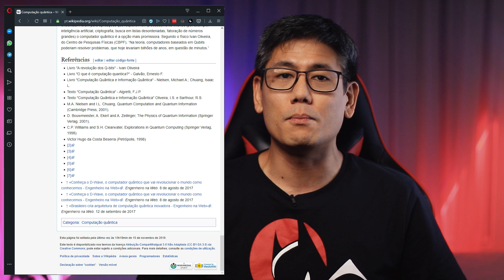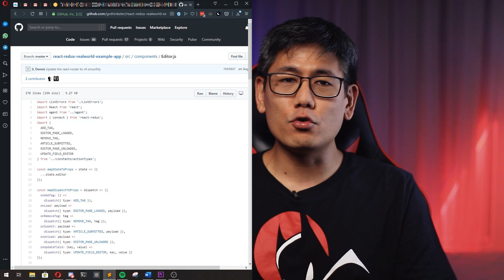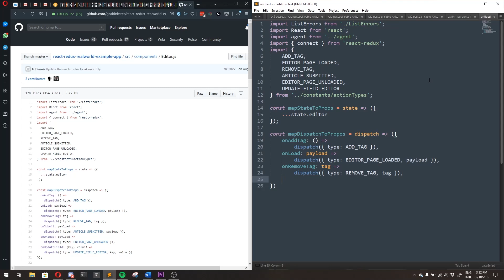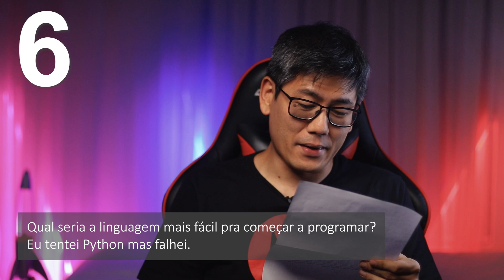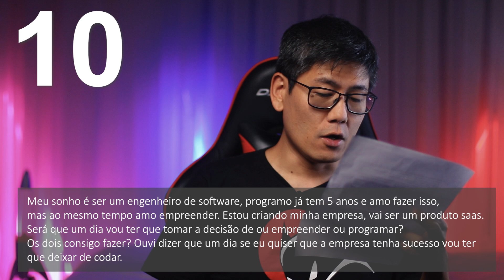Respondendo suas Perguntas sobre Carreira | via Instagram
Pro episódio de hoje eu selecionei 10 perguntas que representam a maior parte dos temas que costumam me perguntar e apesar de já ter parcialmente respondido algumas delas via os temas de outros vídeos passados, vou tentar compilar respostas um pouco melhores hoje. Espero que ajude.

O tema vai ser “Perguntas mais frequentes de iniciantes no mercado de tecnologia”. Diferente do vídeo que eu fiz chamado “Começando na Carreira de TI” onde eu abordei assuntos que começam mais na escolha da faculdade primeiro, esta é mais focado no primeiro emprego e na forma de começar a evoluir. Depois de assistir este video convido vocês a tentarem o vídeo “Dimensão do Tempo” e “O Mercado de TI para Iniciantes em Programação” também.

E podem mandar perguntas em privado que eu possa usar em próximos episódios de perguntas e respostas.

## Links diretos pra cada pergunta

03:14 - pergunta 1

11:27 - pergunta 2

15:23 - pergunta 3

19:23 - pergunta 4

21:30 - pergunta 5

29:00 - pergunta 6

30:30 - pergunta 7

33:13 - pergunta 8

35:14 - pergunta 9

36:21 - pergunta 10